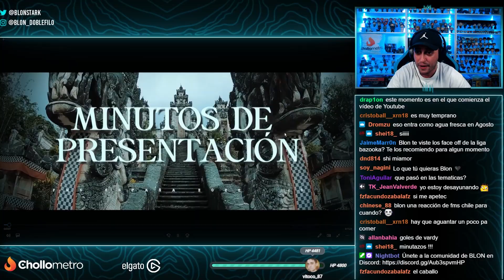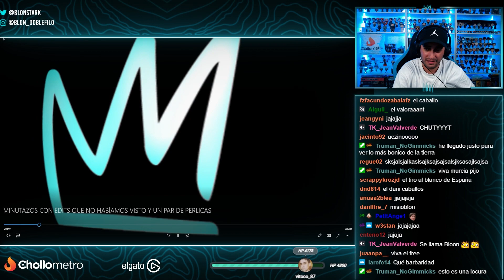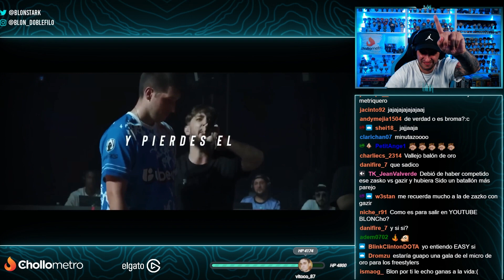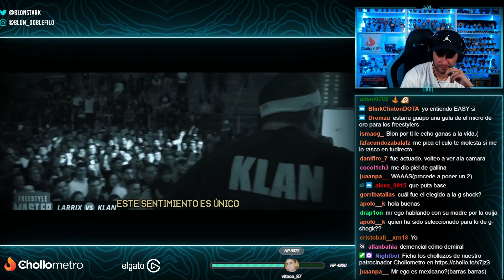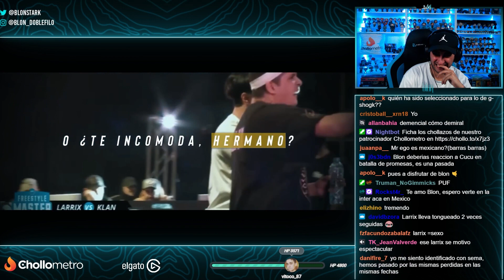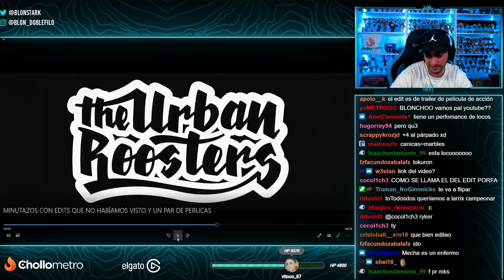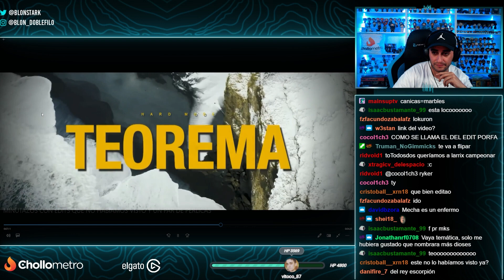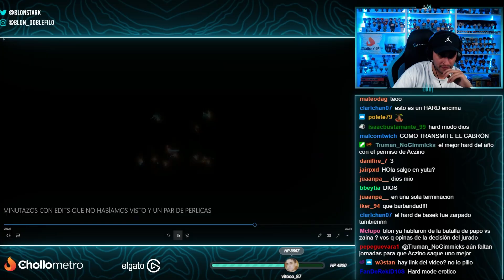🔥 IMPOSIBLE NO CEBARSE 🔥 BLON REACCIONA A MINUTAZOS CON EDITS | Chuty, Zasko, Larrix...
Blon reacciona a minutazos actuales con edits.